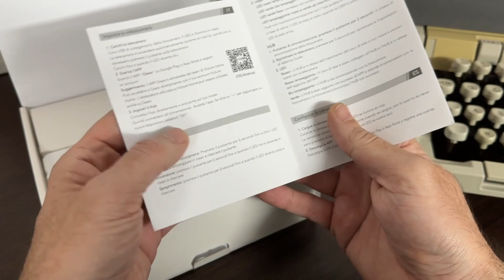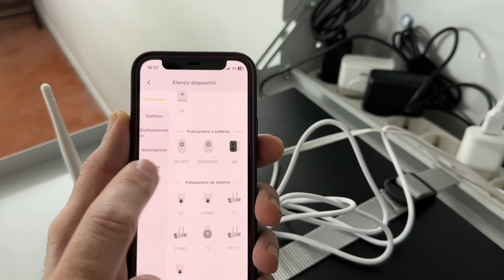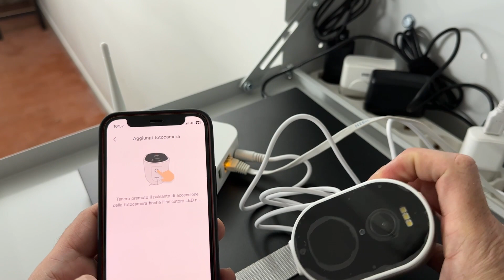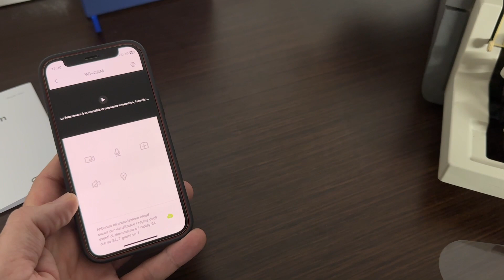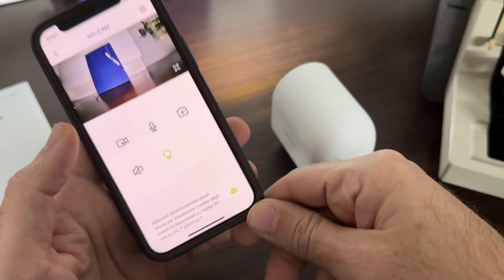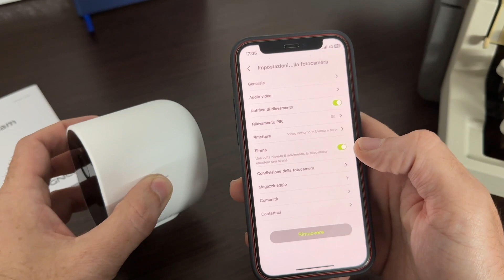Onesta la videocamera GNCC W1 a basso costo... per ora!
Crea il tuo kit di sorveglianza aggiungendo fino a 4 moduli cam W1 con registrazione locale su micro sd